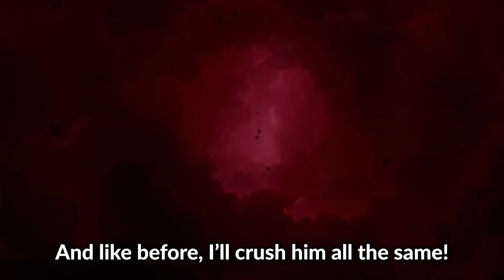Radical Highway, but Black Doom Is Replaced By His Fandub Counterpart, Da Devil From Da Bible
Hey Shadow, I got a fun new sin idea!

(Based on the work of @SnapCube)

vocals: juno
lyrics, art, audio, video: juno
extra footage: SEGA

yes there is a typo in the video. no i’m not gonna fix it because Shadow is a one time man.

Have a suggestion?